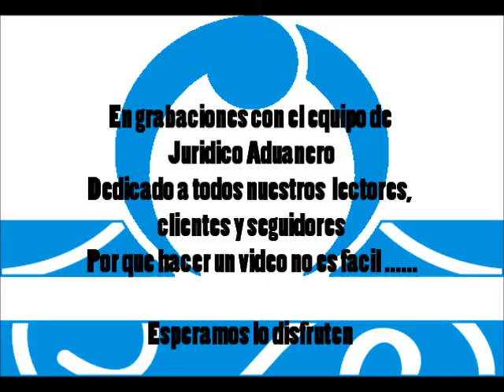Escenas chuscas no incluidas en el vídeo de presentación de J.A.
En este vídeo están las escenas no incluidas de Jurídico Aduanero
Haciendo el trabajo mas ameno. =)